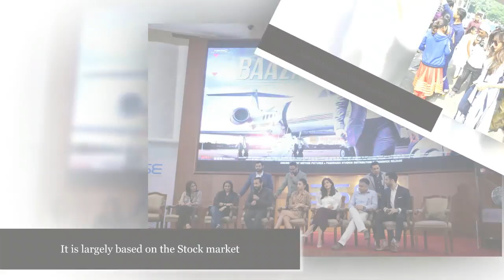Saif Ali Khan At Promotion For Movie Baazaar With Chitrangada Singh and Radhika Apte | Watch Video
Baazaar is an upcoming crime film directed by Gauravv K. Chawla, written by Nikkhil Advani, Aseem Arora and Parveez Sheikh. Starring Saif Ali Khan, Vinod Mehra's son Rohan Mehra, Chitrangada Singh and Radhika Apte. The film is set in the backdrop of money, power and business, largely based on the Stock market. The film is scheduled to release on 26 October 2018.
Saif Ali Khan, Chitrangada Singh, Radhika Apte, Rohan Vinod Mehra were present at the Trailer launch of film Bazaar at Bombay stock exchange in mumbai on 25th Sept 2018